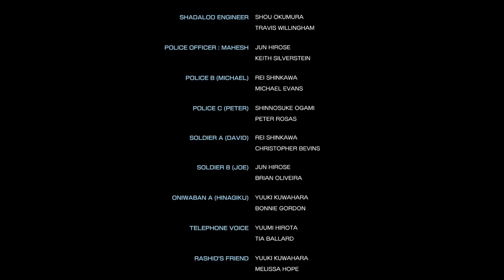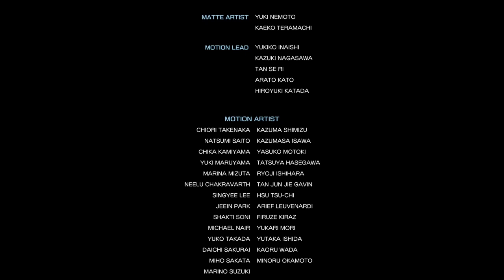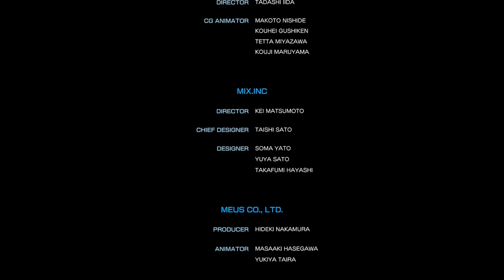Super Best Friends Play Street Fighter V: A Shadow Falls (Part 6 FINAL)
Gill-sama, you can scar our DNA any time.